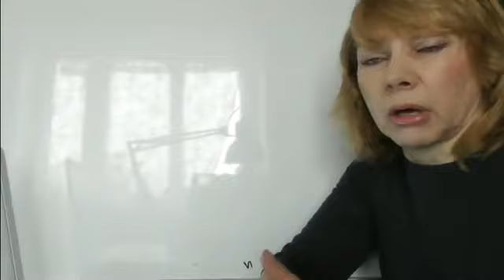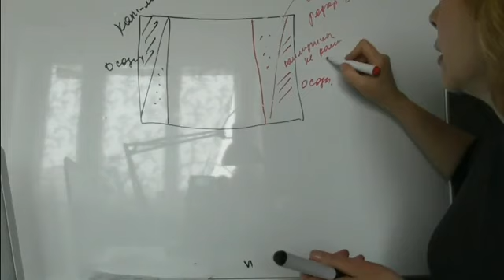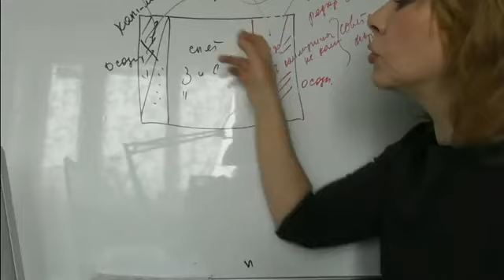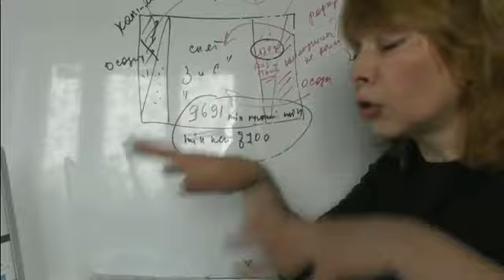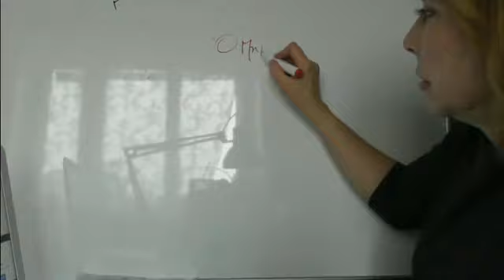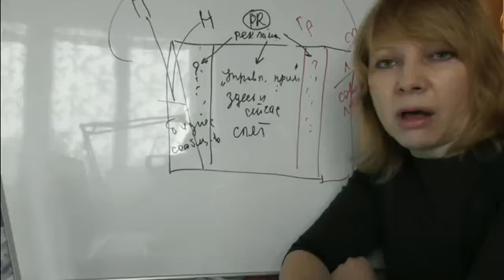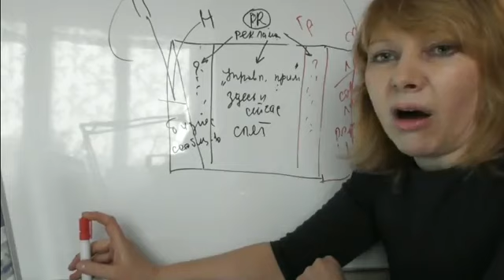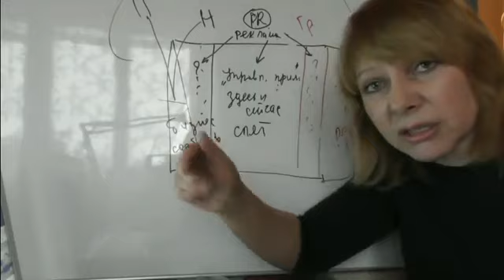Зачем усиленно агитируют народ идти на выборы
СССР В ОККУПАЦИИ! ВСПОМНИТЕ О ИТОГАХ ВСЕНАРОДНОГО РЕФЕРЕНДУМА ОТ 17 МАРТА 1991 ГОДА!. Лариса Ивановна Винникова
Выборы или референдум??? -коммунисты ( не кпрф) о выборах (Хабарова) Хабарова Т.М. пленум Исполкома Съезда граждан СССР 31.10.15